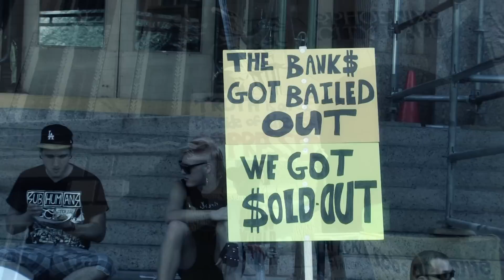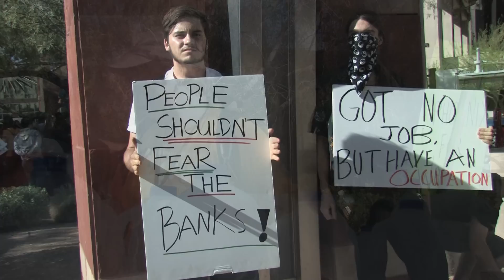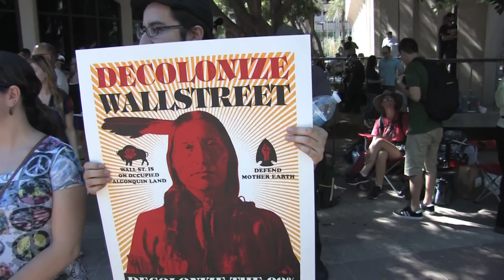Show Me What Democracy Looks Like.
This shows the face of the occupy movement in Phoenix when it doesn't have to deal with Police issues. This is direct action democracy. The occupation continues despite 46 arrests the first night, moving from Cesar Chevaz Plaza to the park, to the 4th Ave Jail and back to Cesar Chavez Plaza, downtown Phoenx.